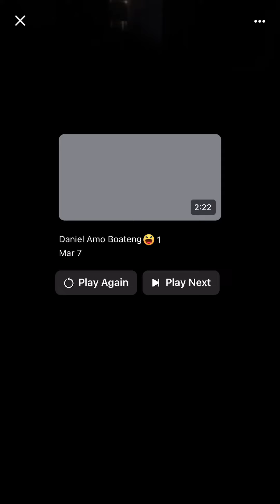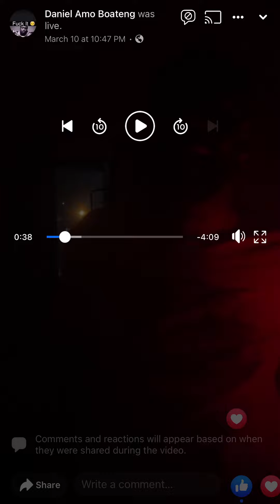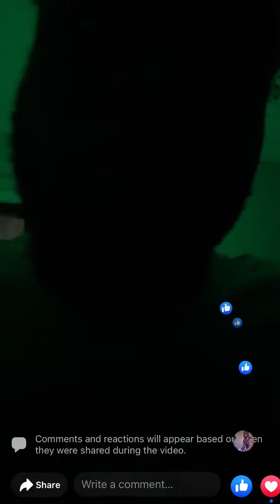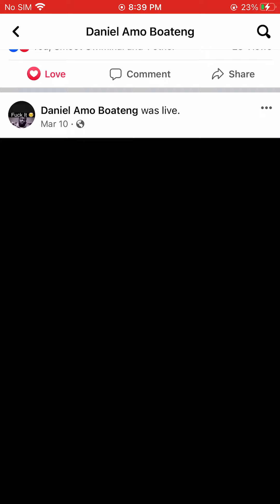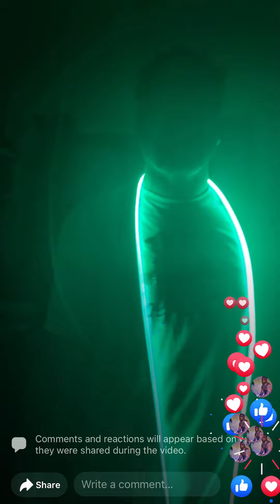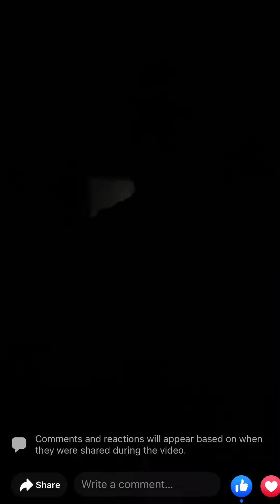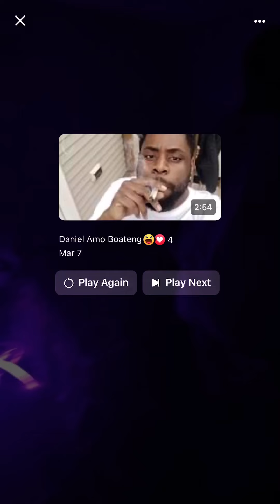(TravHoney) Freestyling on FaceBook Live And Disses Half Of The Local CT Rappers in 860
10 minutes of rap 👌🏾